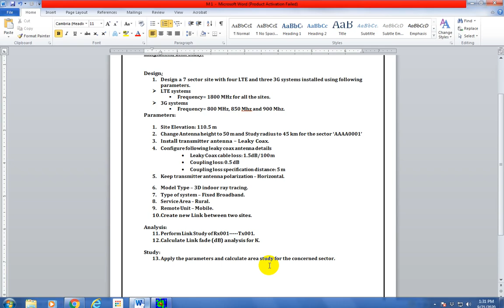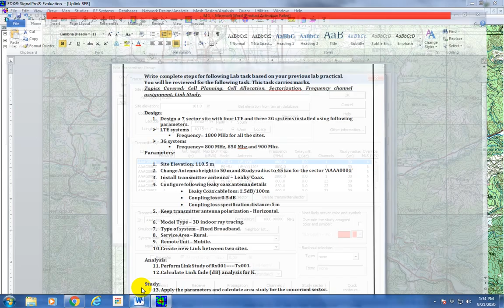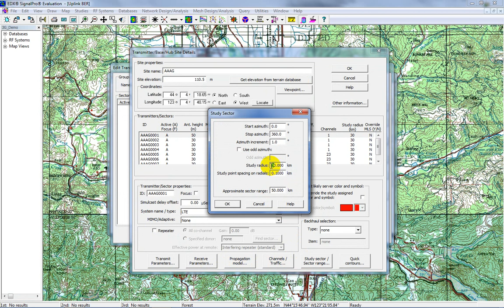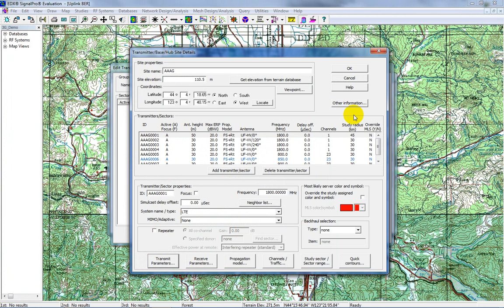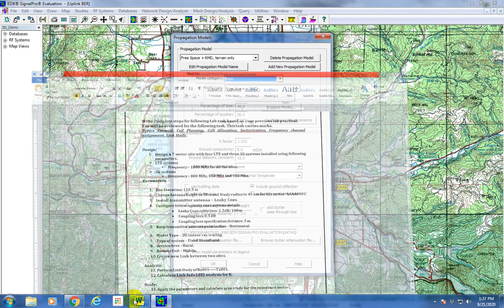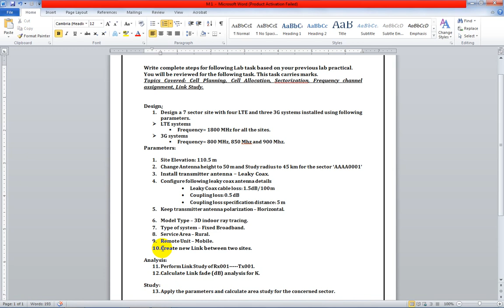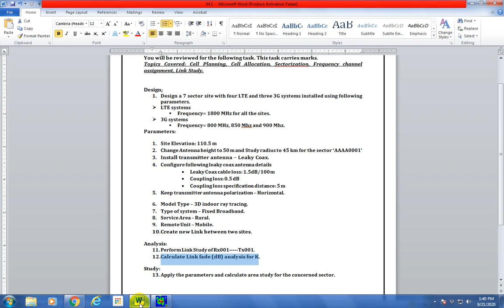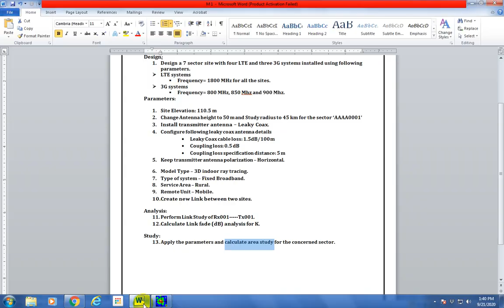Mobile Networks_EDX_Signal Pro 1